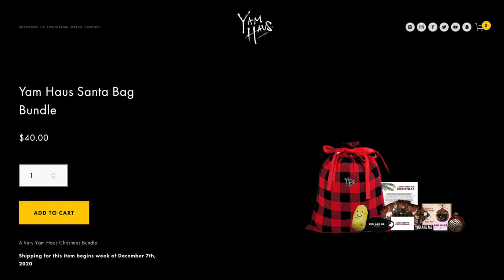Yam Haus Releases Christmas EP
Mike Augustyniak spoke to Yam Haus, who just released an EP called “A Very Yam Haus Christmas” (6:12) WCCO 4 Saturday Morning - Dec. 12, 2020